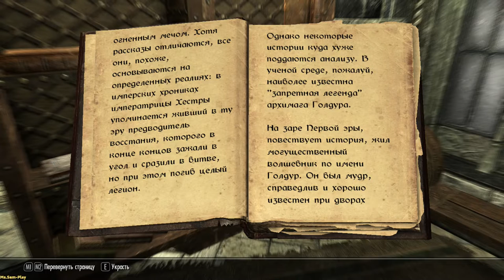TES V: Skyrim ► Solitude(Солитьюд) №16